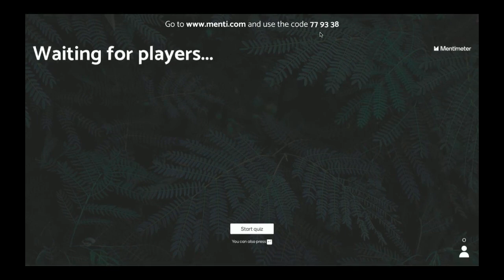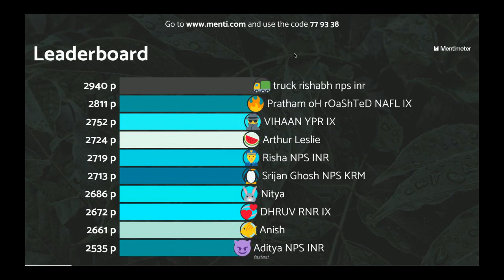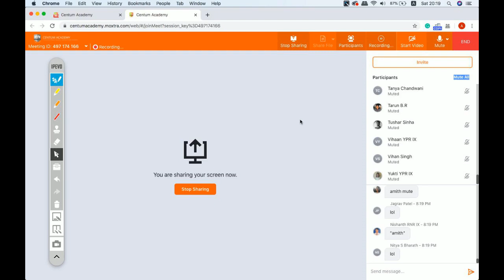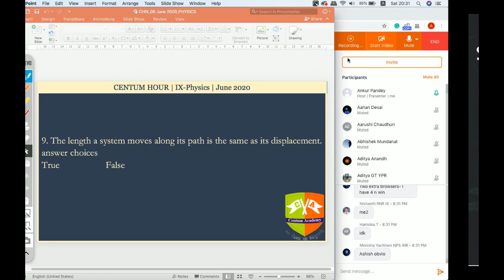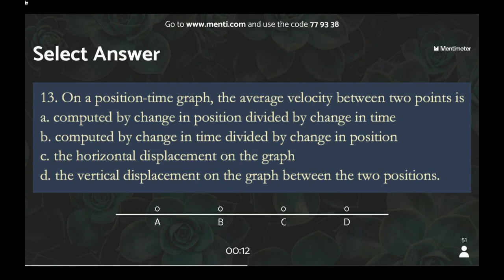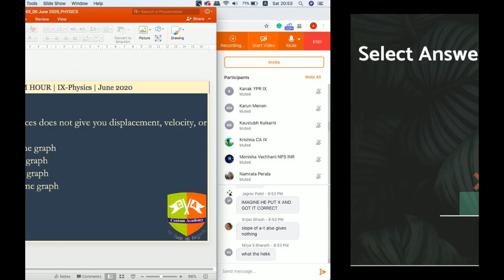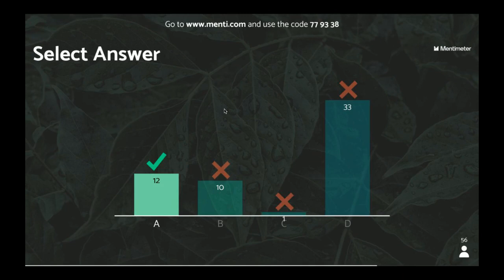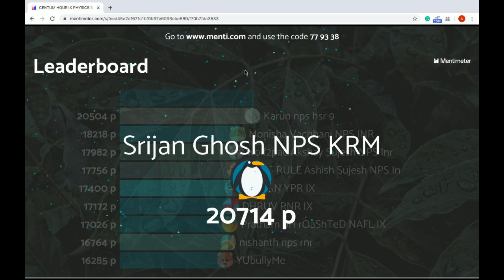CENTUM HOUR IX PHYSICS [06 JUN 2020]